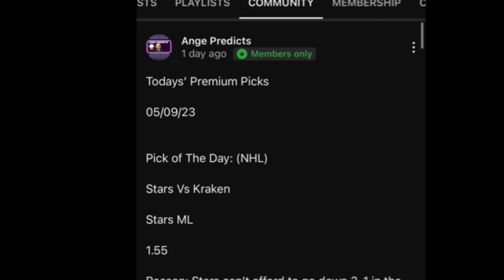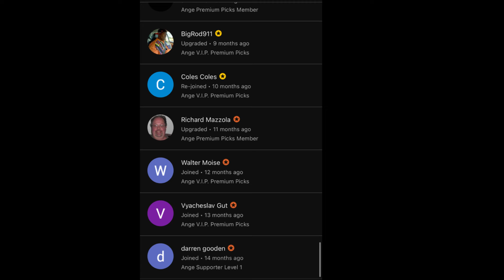MLB Predictions Today! 08/14/24 FREE PICKS and Betting Tips